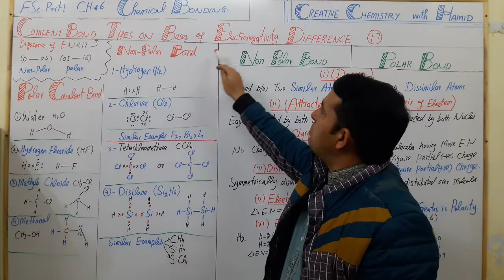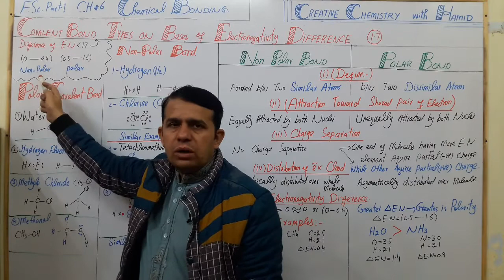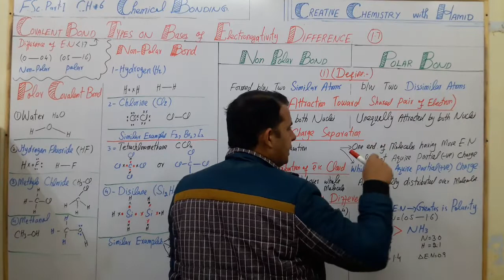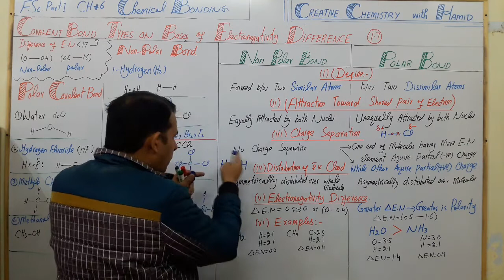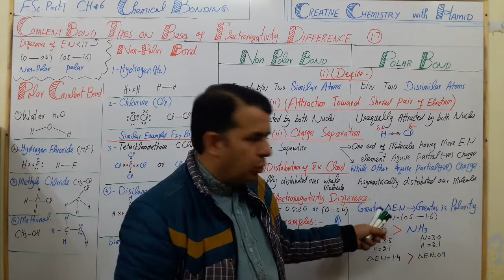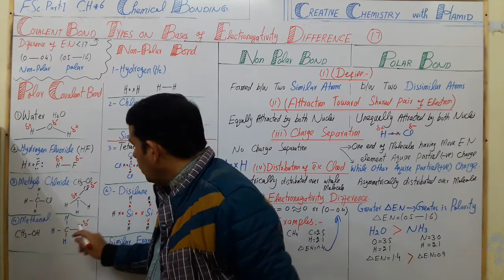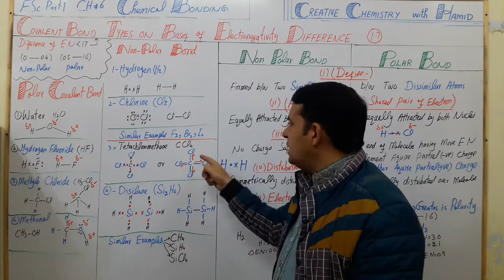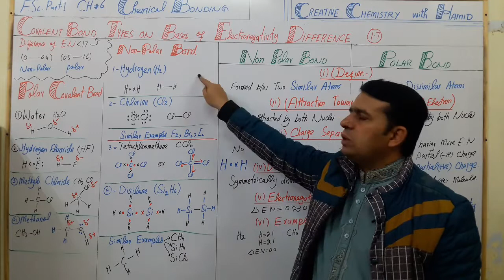Polar and Non Polar Covalent Bonds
Applications/ Uses of Liquid Crystals FSc part CH # 04 Chemistry with Hamid